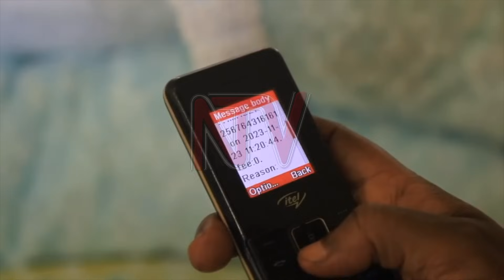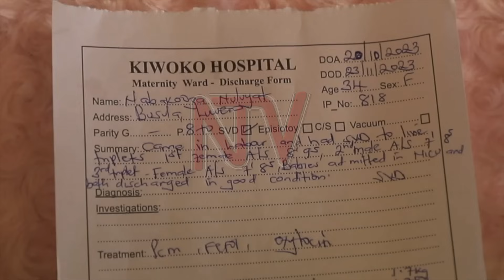NULIYAATI NABAKOOZA: Abazirakisa bamununudde mu ddwaliro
Ku lw’okubiri lwa wiiki eno twakulaga omukyala Nuluyaati Nabakooza eyazaala abaana basatu ng’atubidde nabo mu ddwaliro ly’e Kiwoko mu district y’e Nakaseke oluvanyuma lw’okubulwa sente ezisasula ebisale by’eddwaliro.  Ono baali bamusalira omutemwa gwa kakadde kamu n’emitwalo 20 kyoka eddwaliro n’erimusasulirako emitwalo 80 nasigala ng’abangibwa 40 ezaamulema. Oluvanyuma lw’okulaba emboozi eno waliwo bazira kissa abamudduukiridde okuli Sophia Namutebi abangi gwe bamanyi nga Maama Fiina, Abbey Musinguzi (Abitex), abayimbi ba B2C n’abalala era avuddeyo mu ddwaliro.